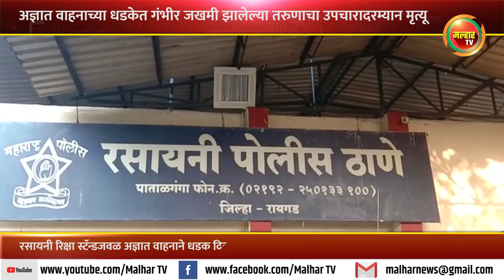अज्ञात वाहनाच्या धडकेत गंभीर जखमी झालेल्या अनिकेत तांडेल या 27 वर्षीय तरुणाचा उपचारा दरम्यान मृत्यू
गुळसुंदे येथे राहणार्‍या अनिकेत दुचाकी घेऊन रसायनी सावळा मार्गे प्रवास करत अतनाला त्याला होता रसायनी रिक्षा स्टॅन्डजवळ अज्ञात वाहनाने धडक दिली. या अपघातात अनिकेतच्या डोक्याला व हातापायाला गंभीर दुखापत झाली होती. त्याला उचारासाठी नवी मुंबई येथील रुग्णालयात दाखल करण्यात आले होते. परंतु उपचारादरम्यान त्याचा मृत्यू झाल्याने गुळसुंदे गावावर शोककळा पसरली आहे. अनिकेतच्या अपघातास कारणीभूत अज्ञात वाहन चालकाविरोधात रसायनी पोलीस ठाण्यात गुन्हा दाखल करण्यात आला आहे.